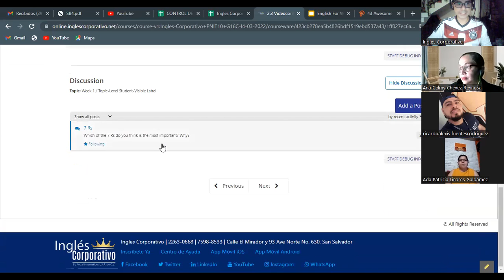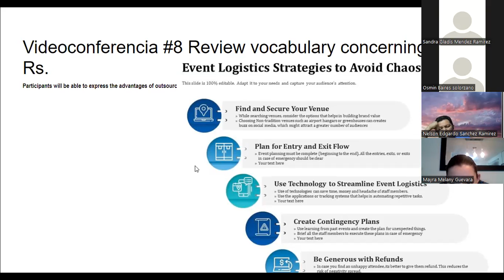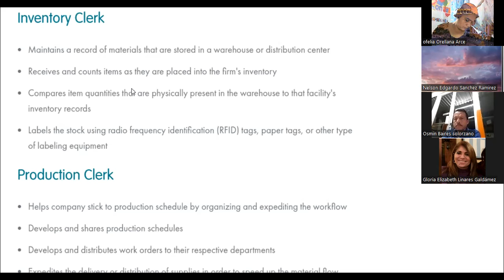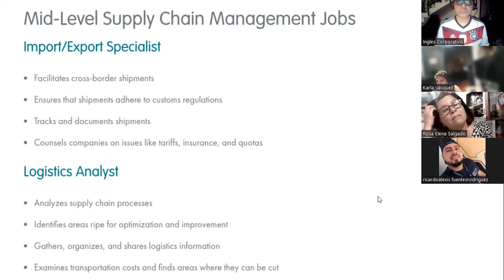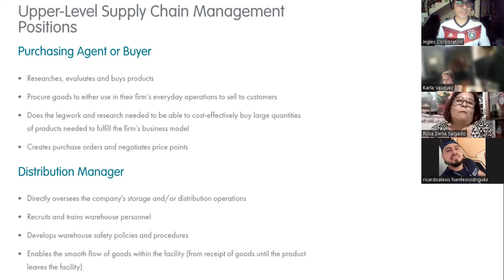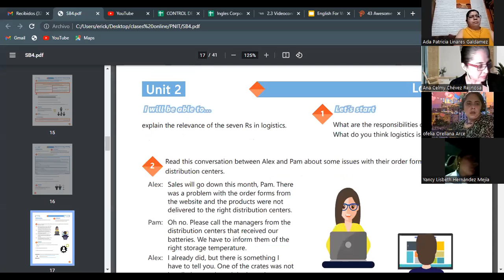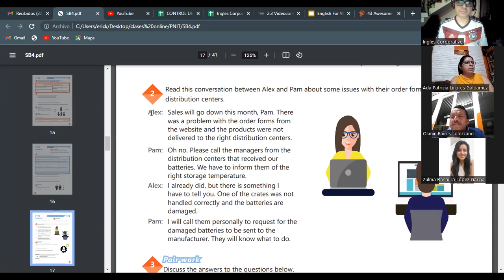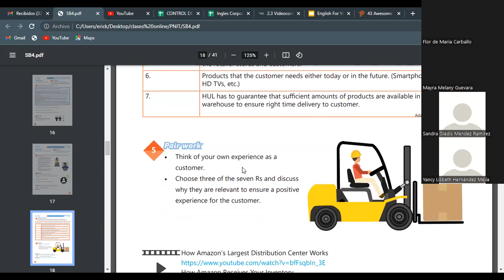Ingles Corporativo- Videoconferencia #8 Review vocabulary concerning the 7 Rs G16C-I4-03-2022